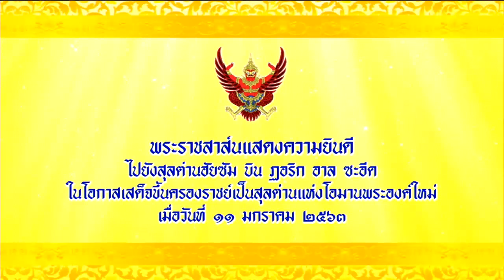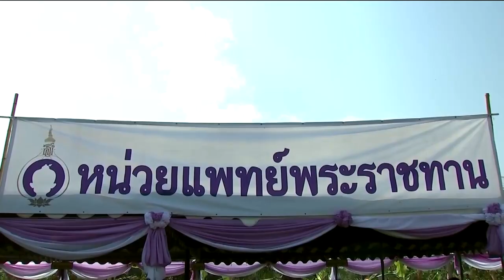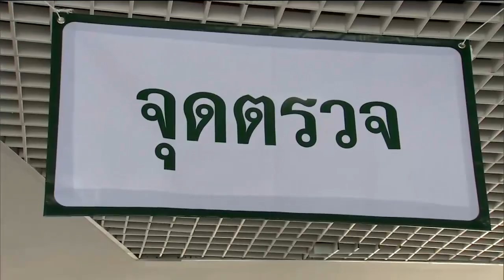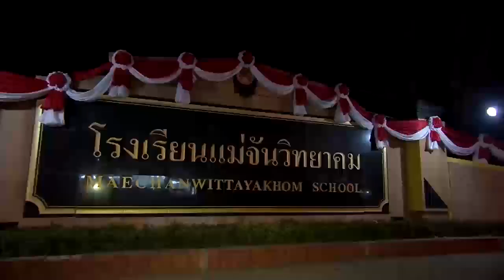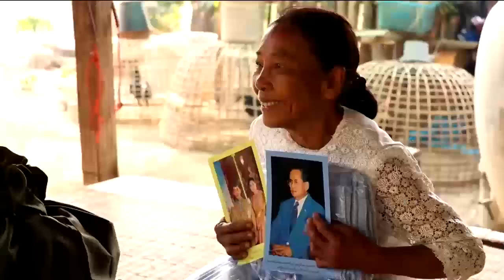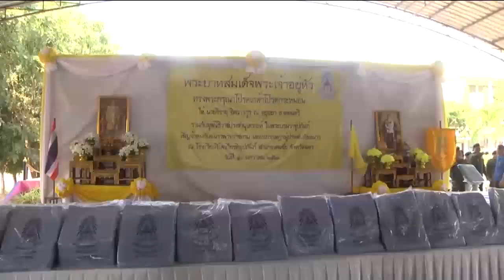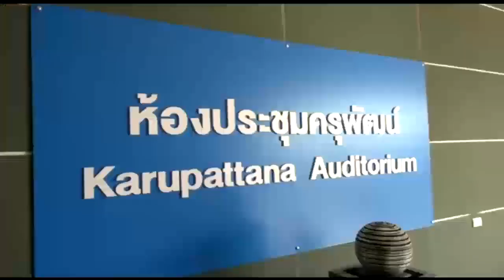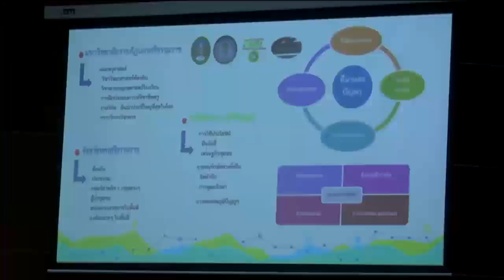ข่าวในพระราชสำนัก 16 ม.ค. 63